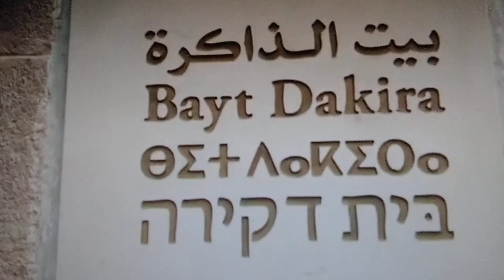زيارة ملكية لافتتاح بيت الذاكرة اليهودية يوم 15يناير2020 من طرف جلالة الملك محمد السادس نصره الله